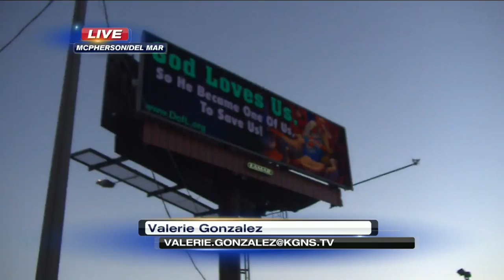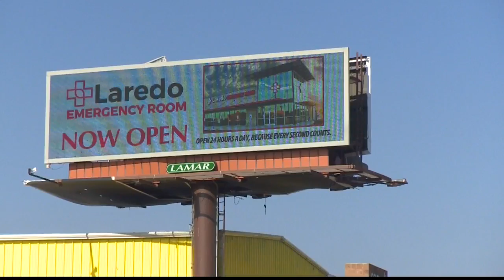Billboards Sign Ordinance LIVE SHOT